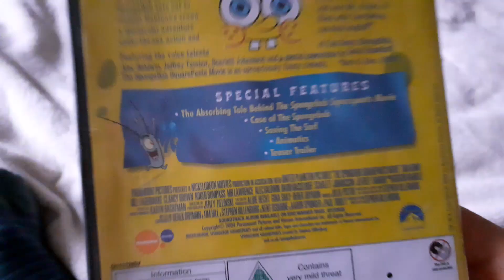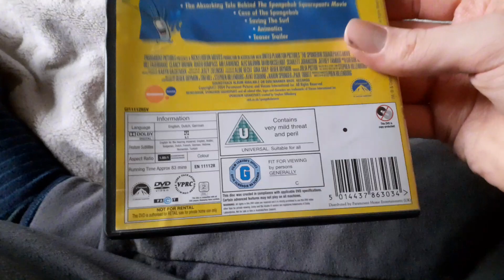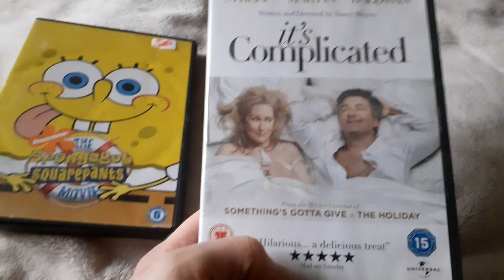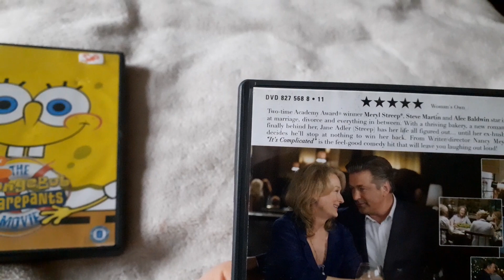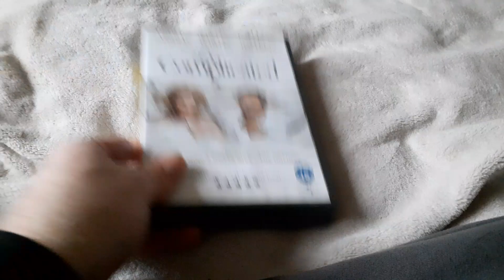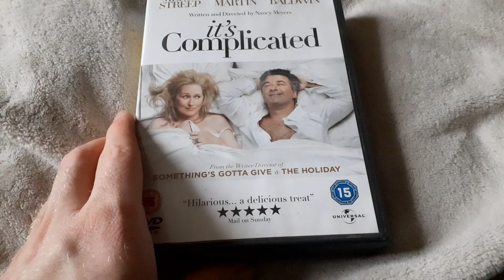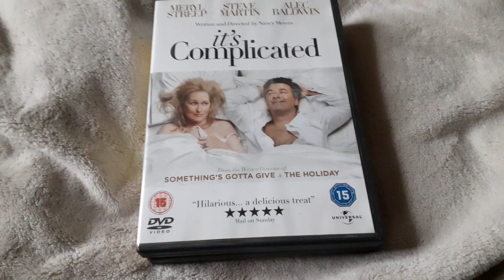My Alec Baldwin DVD collection part 2.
I will make more DVD and VHS collection soon.